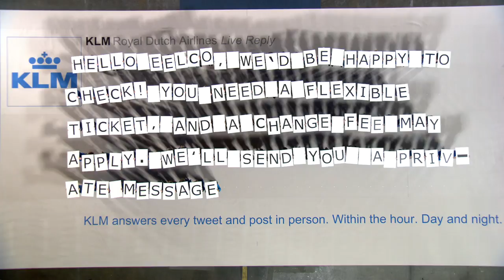KLM Live Reply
To show the world KLM's helpful social media service, we've replaced normal Facebook and Twitter typed responses with a living alaphabet made up of 140 KLM employees. This dedicated crew responds to tweets and posts in a unique way, by running around and assembling the answer live before your eyes, within the hour.

KLM answers every tweet and post in person. Within the hour. Day and night